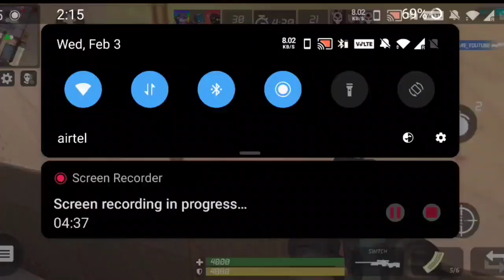TIER 2 SNIPER IN TIER 3 CHALLENGE 🔥 | MASKGUN MULTIPLAYER FPS ANDROID GAMEPLAY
They are transformative in a positive sense, we take clips from various sources to help create an atmospheric feeling that will help people to understand the video very well.